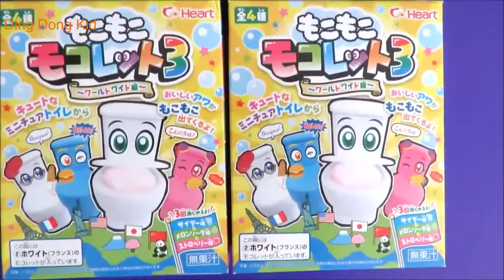Learning Colors and Moko Moko mokolet toilet candy Japanese sweet candy drink from toilet soda pop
Other Related Videos on Ding Dong Kid:

Toy Color Learnig Moko Moko mokolet toilet candy Japanese sweet candy drink from toilet soda pop cola Heart endless spanish

Learn Colors of Moko Moko mokolet toilet candy Japanese sweet candy drink from toilet soda pop cola Heart color eggs

Color Learning Moko Moko mokolet toilet candy Japanese sweet candy drink from toilet soda pop cola Heart book

Learn Color shapes of Moko Moko mokolet toilet candy Japanese sweet candy drink from toilet soda pop cola Heart to learn

Unboxing and making 4 moko moko mokolet Japanese toilet candy toys. You put the fizzy powder into the cistern of the toilet and then add water. Watch as the toilet overflows with delicious bubbly fizzy drinking candy! It's totally edible and very yummy and delicious.

Baby toy learning video learn colors with wooden toys for babies toddlers preschoolers learn english

Toy cutting velcro cakes birthday cake wooden plastic toys for kids toy strawberry cream cake asmr

Toy ice cream cart learn colors names of foods lollipop candy chocolate strawberry ice cream